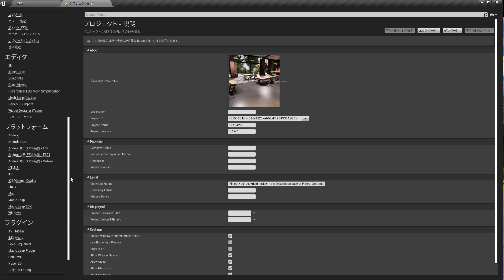3ds Max & UnrealEngine4で建築ビジュアライゼーション 第12回：ico設定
AREA JAPAN
3ds Max & UnrealEngine4で建築ビジュアライゼーション ～データフォーマットDatasmithを使ったワークフロー～
第12回：パッケージングしよう
より